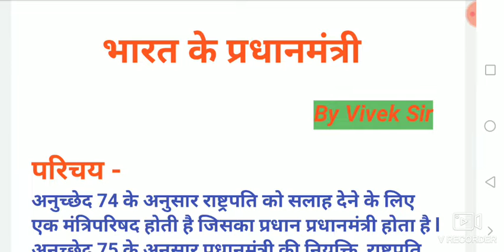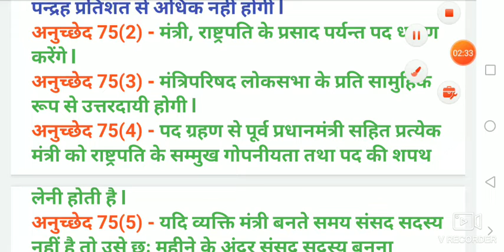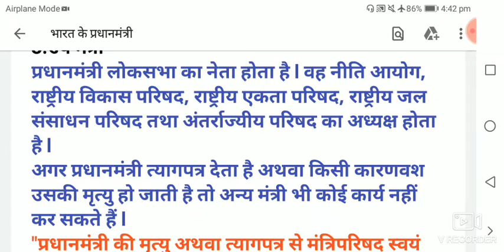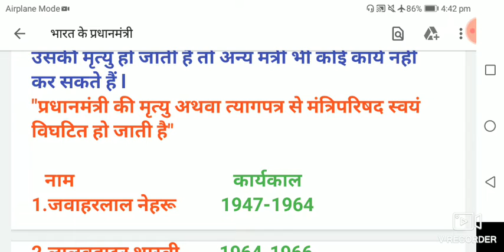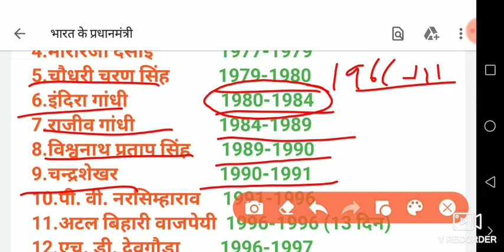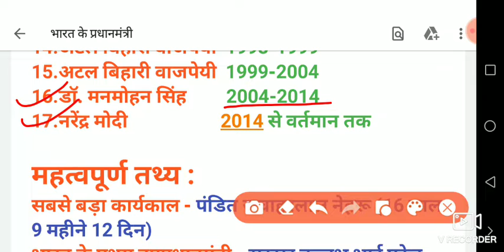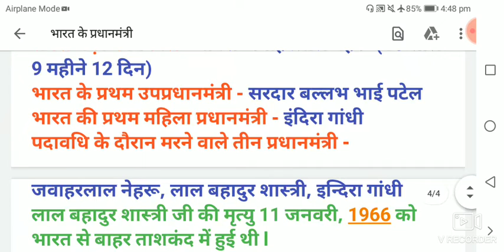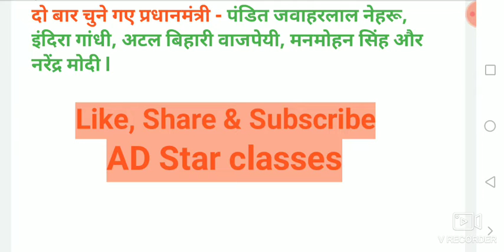भारत के प्रधानमंत्री (All Prime Minister of India) 2020 Imp.For All Competitive exams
Hello friends
For pdf join telegram -

कैबिनेट मंत्रियों की video Playlist में available है
उसे जरूर देखें ⬇️⬇️

AD Star classes